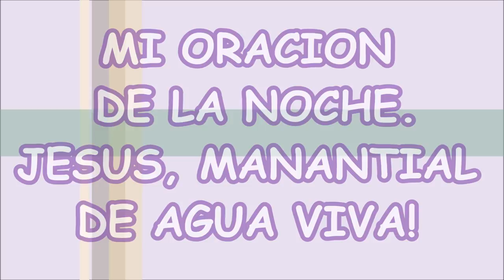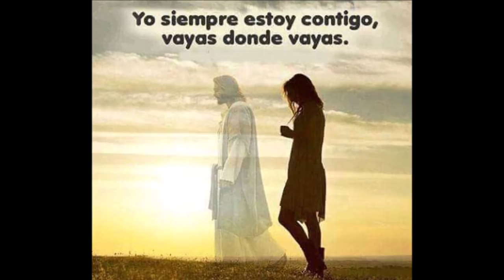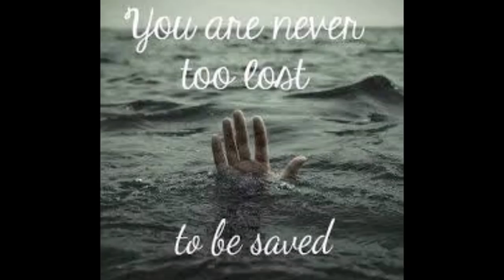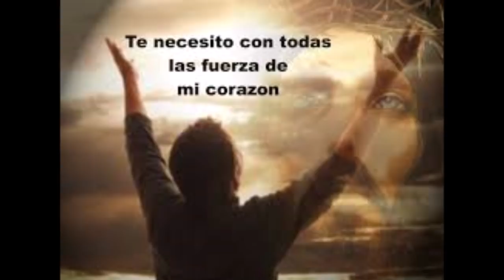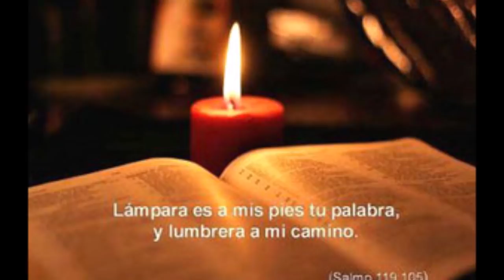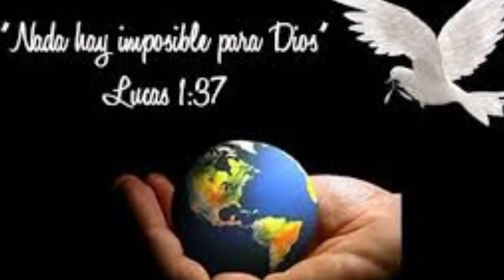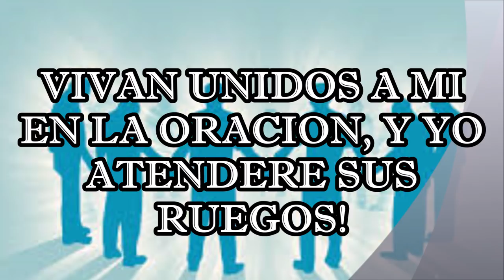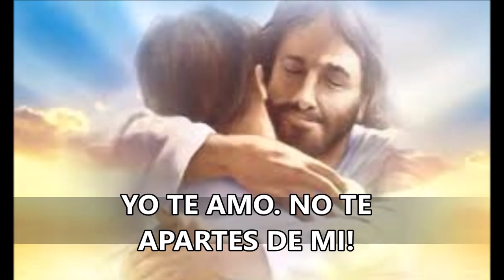ORACION DE LA NOCHE JESUS ERES TU MANANTIAL DE AGUA VIVA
NUESTRA GRAN MISIÓN ES PODER CONOCER A JESUCRISTO Y LLEGAR A AMARLE.  SOLO ASÍ PODREMOS COMPRENDER QUE ES NUESTRO DIOS, QUE VIVE EN ALGÚN LUGAR DE ESTE INMENSO UNIVERSO LLAMADO REINO DE LOS CIELOS JUNTO AL PADRE Y QUE ALLÍ NOS HAN CREADO, NOS HAN DADO VIDA.

LA ORACIÓN ES NUESTRA LÍNEA DIRECTA CON DIOS, SIN COSTO ALGUNO Y ES UN REGALO DE NUESTRO SEÑOR, PARA ESCUCHAR NUESTRAS NECESIDADES, CONOCER CUÁN AGRADECIDOS SOMOS Y CONFIRMAR CUANTO CREEMOS EN ÉL;  PORQUE QUIEN QUE AMA A OTRO SER, NO ANHELA ESTAR EN CONTACTO Y SABER DE ESA PERSONA AMADA CON MUCHA FRECUENCIA?

ORAR ES HABLAR CON DIOS CON LA CERTEZA DE QUE NOS ESCUCHA. SEGUN SEA NUESTRA FE, ASÍ SERÁN LAS COSAS QUE NOS SUCEDERÁN. Y RECUERDA QUE NADA HAY IMPOSIBLE PARA DIOS!